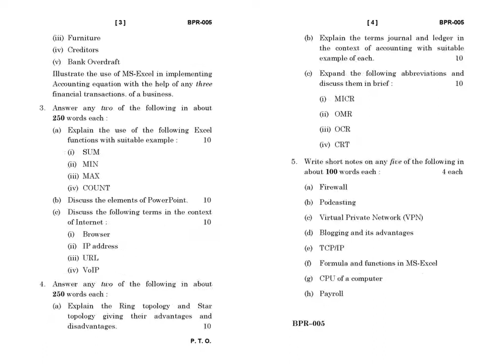BPR - 005 December 2021 Question Paper